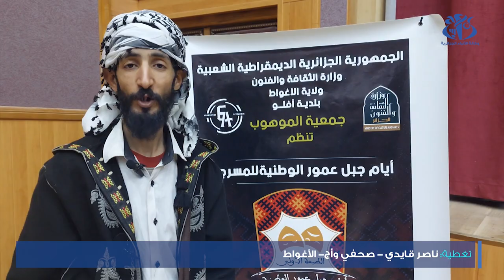الأغواط: إختتام أيام جبل عمور الوطنية للمسرح بأفلو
الأغواط (وأج) - أسدل الستار بأفلو، على فعاليات أيام جبل عمور الوطنية للمسرح، والتي عرفت تقديم عدة عروض مسرحية واعمال ترفيهية  وفنية لـ 6 فرق مشاركة الى جانب عدد من المتربصين ينحدرون من 22 ولاية حسب ما علم لدى القائمين على التظاهرة.